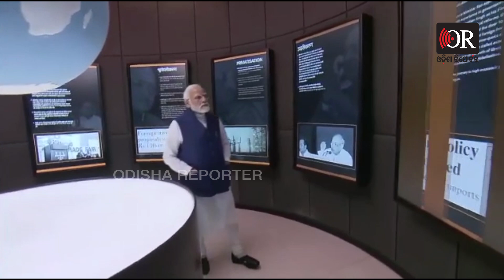ମ୍ୟୁଜିୟମ କହିବ ପ୍ରଧାନମନ୍ତ୍ରୀଙ୍କ କଥା | Odisha Reporter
ପ୍ରଧାନମନ୍ତ୍ରୀ ଭ୍ରମଣ କରିଛନ୍ତି ମ୍ୟୁଜିୟମ। ଦେଶ ସ୍ୱାଧିନତା ପୂର୍ବରୁ ଏବଂ ପରେ ଯେଉଁ କଠିନ ଦିନକୁ ଗତି କରି ଆସିଛି, ସେନେଇ ଏ ମ୍ୟୁଜିୟମ ଗଠନ ହୋଇଛି।